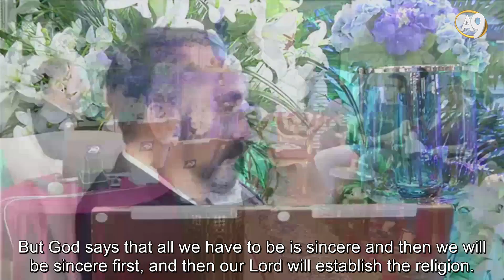Live conversation of Mr. AdnanOktar with Ms. Sevinc Kurbanova from...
BULENT SEZGIN: And now we continue our broadcasting with our dear guests. Our guests are from Azerbaijan; Mrs. Sevinç Kurbanova, correspondent and project coordinator of Yeni Musavat Newspaper, the leading newspaper in Azerbaijan and the Musavat website. And Mr. Muhammad Kurbanov is also our guest today from the same newspaper. They are our most valuable guests. Welcome.

ADNAN OKTAR: Welcome. You brought happiness and honor to us. Azerbaijan is our heart and soul, which we love so dearly. Therefore, when one comes from Azerbaijan, there is a different kind of joy and excitement in us. May Almighty Allah unite Turkey and Azerbaijan as soon as possible, not as two nations but as one nation but two states, insha'Allah. Please proceed.

SEVINC KURBANOVA: First of all, thank you for hosting us in your program. We will have a few questions. I am not sure how much airtime we have.

SEVINC KURBANOVA: Adnan Bey, firstly, our readers know you as both Harun Yahya and Adnan Oktar. How do you describe yourself? I would not say within a few sentences, but if they wanted you to describe yourself in your own words, how would you? Let us begin by that one first.

ADNAN OKTAR: I am an ordinary servant of Allah. So I am not specially different. But I am a sincere person. I love people, I love Allah, I don’t want people to suffer. I don’t want wars. I don’t want fighting. I want love and peace to take root everywhere. I want social justice. I want everywhere to be beautiful. I want everywhere to be full of artworks, vineyards, gardens, people greeting each other without reservation, showing love, I want all conflicts and quarrels to end. I am working for it.

SEVINC KURBANOVA: Nice. Having said something so nice, your studio and everything related with you, ladies, gentlemen are so nice, so aesthetic and so elegant as your house and your villa – although I don’t see now the ladies we always see in your programs. I mean, why is it that there are always beautiful people around you, is that a general principle?

ADNAN OKTAR: This is the creation and morality of Allah. Allah wants us to be like this. Paradise is infinitely beautiful. Everything is so beautiful. God attaches great importance to beauty on Earth, too. People are beautiful,  animals are beautiful,  plants are beautiful, the inside of the living cell is beautiful, a vacuole is beautiful, mitochondria are beautiful, everything is beautiful up to the Golgi apparatus. Atoms are beautiful, neutrons and protons dance with each other. Everything has harmony and order. As a result, we naturally look for harmony and order, beauty and cleanliness, in compliance with the nature that Allah created us. The more beautiful we want to be, the better. We get that amount closer to Allah.

SEVINC KURBANOVA: Nice, but I am asking, in your program -- leaving aside that all women are beautiful or let’s say very aesthetic -- just like I said before, we see only very beautiful women. A woman of average beauty or a woman without any beauty cannot be seen on your programs. Is this a conscious choice, that is, a principle of the program? Or is it that the message that you want to give to the world that the Muslim women are beautiful women? Are you trying to say that?

ADNAN OKTAR: Actually it is based on the example of the Prophet Solomon (pbuh). Each one of the companions and servants who were next to him were particularly beautiful. They were all very splendid. You must know that the Prophet Solomon (pbuh) had thousand wives. He is our ancestor, masha’Allah, and was married to a thousand ladies. Seven hundred of them were married to him and there were three hundred concubines. They were daughters of royal or aristocratic families. For being daughters of the elite and they were beautiful, well looked after and very clean. You know t...